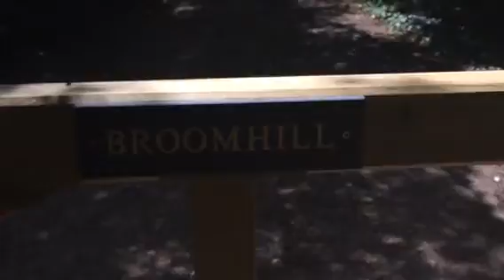29 06 2014 a sign